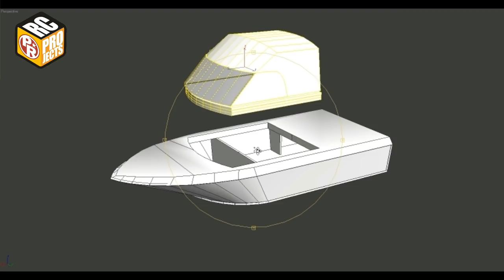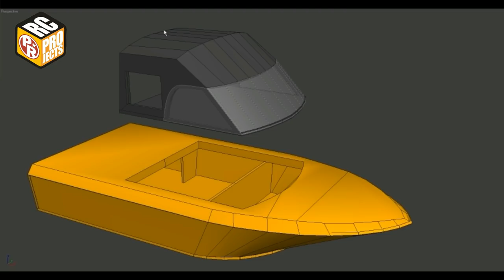How to Make RC Airboat : Simple but Scale DIY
The sole purpose of building this RC airboat is that I need a rescue boat for my RC seaplane. Just in
case the seaplane has malfunctioned in the middle of the lake or failed take off or crash on landing, I could rescue it with RC airboat and bring back to the shore. The airboat plans is quite simple but still
looking scale. The material is also depron foam 5mm the same material I use for building RC plane. The
model is modeled from the real airboat, it is an 18 foot Sportsman from 1000 Islands Airboats from
Wisconsin, USA. It's trully a scale model but like semi scale, because I simplify the parts for easier build.

04:05 Plans Preparation
05:29 Hull
09:28 Cabin
13:46 Motor Mounting
15:22 Rudders
18:49 Detail and Decals
23:26 Maiden Voyage
35:08 Review and Next Project?

Specs :
1. Hull length 700 mm

Electronics
- Any Motor with 8 inch prop
- Tested with Turnigy DST 1200kv
- Propeller : 8x5x4
- ESC 20A
- Battery Lipo 2S 5200mah
- 1 plastic gear 9 gram servo

Materials :
1. 5 mm Depron/ Polyfoam
2. 7 mm Plywood
3. Hot glue, CA glue
4. 2.5 mm wire
5. Oracal 65i vinyl sticker / packing tape
6. 0.3 mm Mica plastic